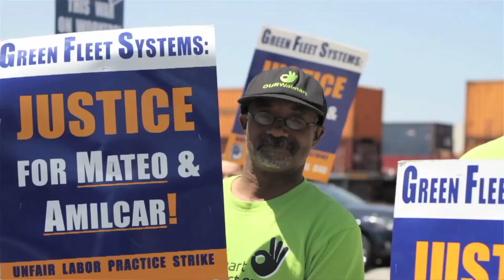Port Drivers Need Your Help!